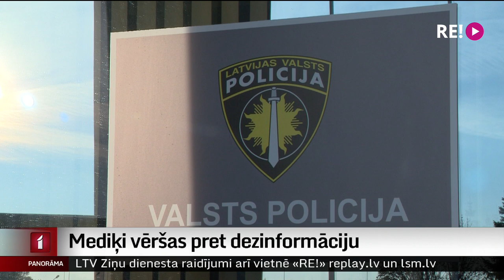Mediķi vēršas pret dezinformāciju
Vārdiski uzbrukumi gan darba kabinetā, gan kibervidē kļuvuši par to mediķu ikdienas sastāvdaļu, kas publiskajā telpā runā par zinātnē un pierādījumos balstītas medicīnas nozīmi. Saskaroties ar aizvien jaunu dezinformācijas devu sociālajos tīklos, daudziem ārstiem, kā paši saka, nolaižas rokas. Jo daļa pacientu dezinformācijai notic. Savukārt Valsts policija norāda – krimināllikumā nav paredzēta atbildība par viltus ziņu izplatīšanu. Plašāk kolēģe Zanda Ozola-Balode.